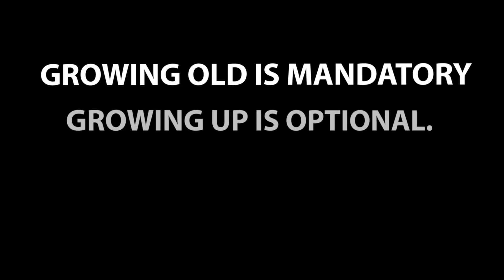Happy Birthday RILEY! Today is your day!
Hey RILEY, enjoy this motivational and inspirational birthday song and video.